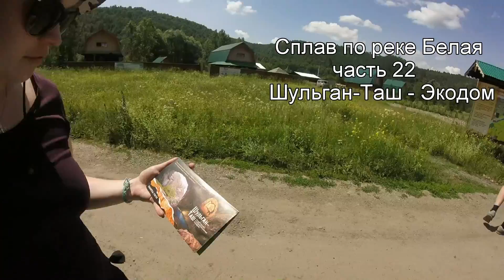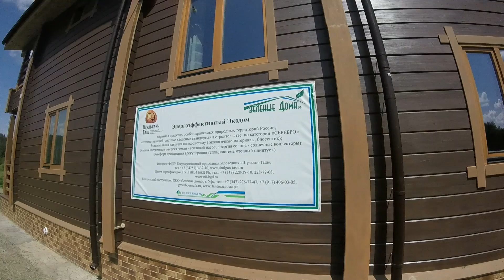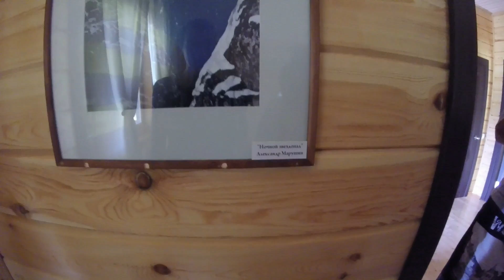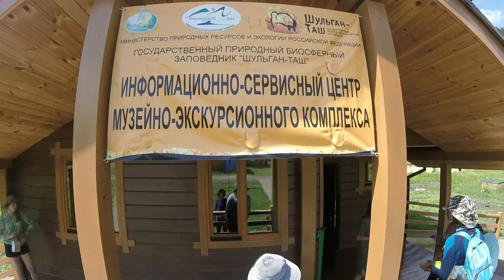Шульган-Таш Экодом. Южный Урал. Сплав по реке Белая #22 / Shulgan-Tash Eco-house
В самом начале парка Шульган находится экодом - как реклама жилья полностью обеспечивающая себя теплом и энергией. Внутри нам даже провели небольшую экскурсию.

At the very beginning of the park Shulgan is eco-house - a shelter advertising self-sufficient in heat and energy. Inside, we even had a small tour.